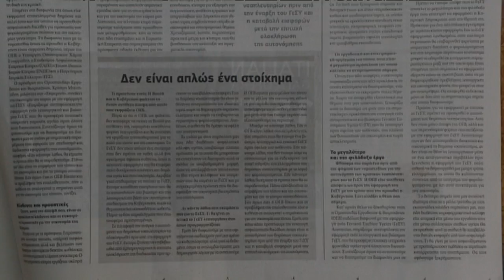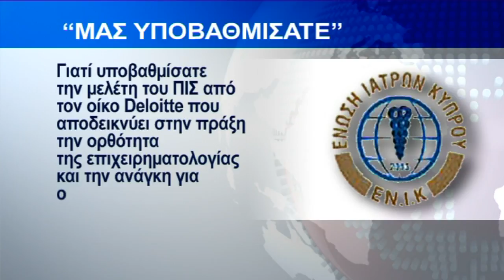Ο Πρόεδρος της ΟΕΒ για το ΓεΣΥ